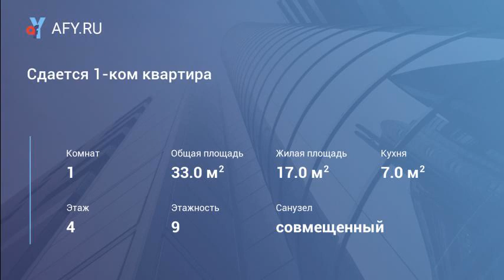Сдается 1-ком квартира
Цена: 8 000 Руб.
Сдаю 1к квартиру, с мебелью, есть телевизор, стиральная машина, шкаф-купе, новые стеклопакеты, кухонный гарнитур, после ремонта ни кто не проживал. Рассмотрим всех желающих, предпочтение семейной паре.На просто посмотреть прошу не беспокоить.